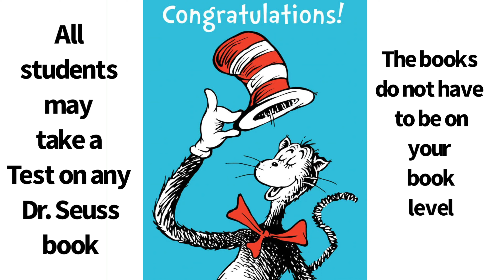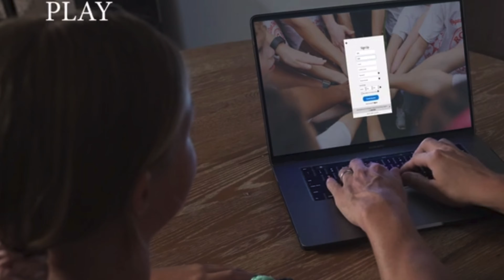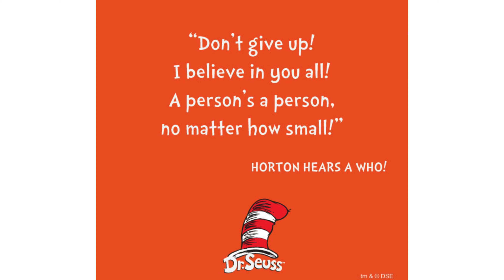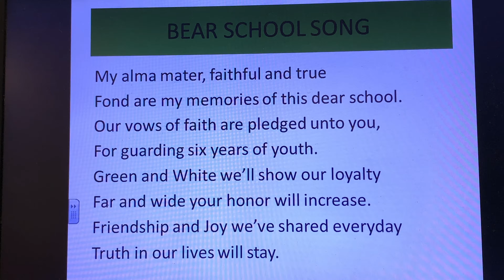WBEC 3.4.2022 Bear announcements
Fun Run How to register video. Pop-rocks challenge and more!